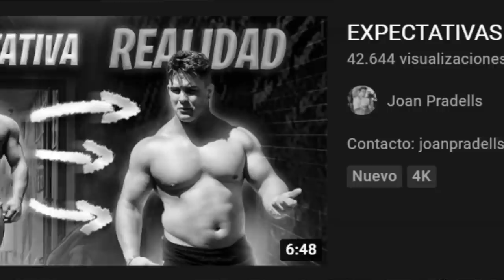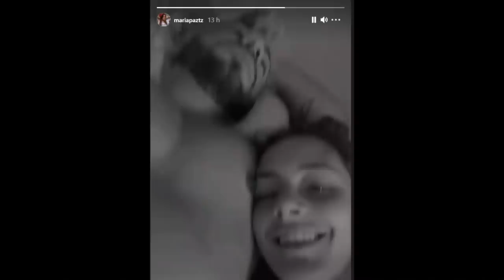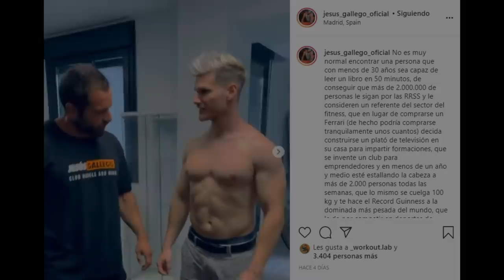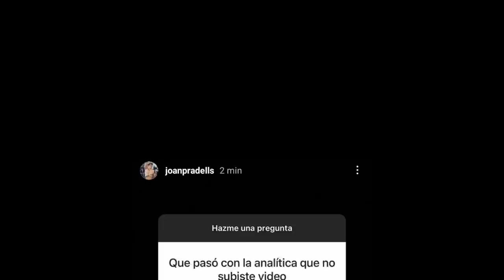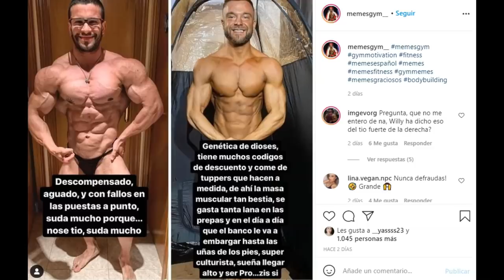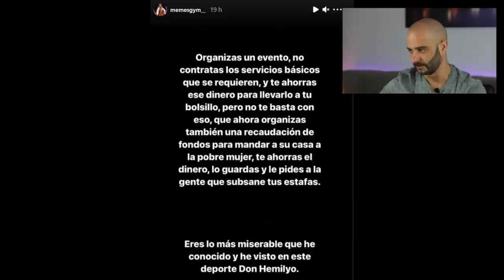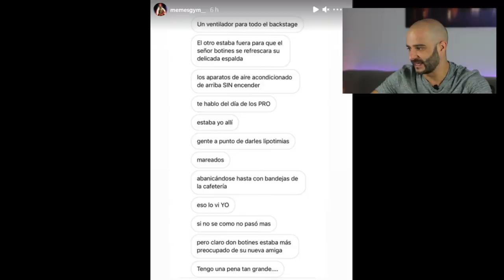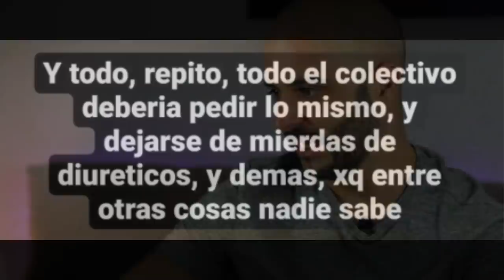TRAGEDIA EN EL CULTURISMO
La misa de Padre zorro, conocido como pico de oro es un recopilatorio fitness donde trae las noticias más candentes del culturismo.

En este noticiero deportivo tenemos como entrantes a Joan Pradells por su vídeo de "expectativas vs realidad de ser culturista" Joan es un atleta de powerlifting conocido por sus récords en peso muerto, sentadilla y press banca.

También tenemos a fitwilly y su polémica junto a Kevin Orellana, recientemente ha sido celebrado el l CAMPEONATO EUROPEO DE NPC (pro qualifier) donde ocurrió la polémica.

También tenemos a Roberto Amorosi, de la escuela de culturismo natural y presidente de la WNBF, asociación de culturismo natural.

Por último tenemos la muerte de Alena Hatvani, culturista checa que falleció antes de su competición de fitness Europa Pro en España.